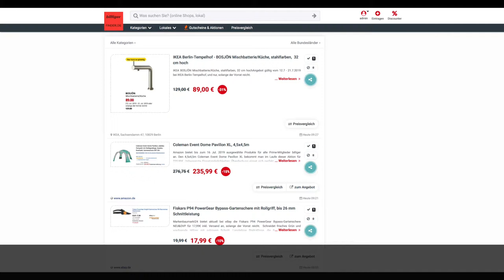Schnäppchen des Tages 15.7.19 - Coleman Event Dome Pavillon XL (4,5x4,5m)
Heute ist Schnäppchen des Tages -  Coleman Event Dome Pavillon XL (4,5x4,5m).